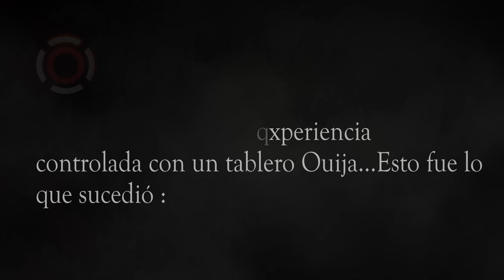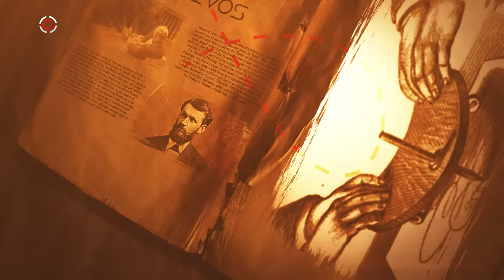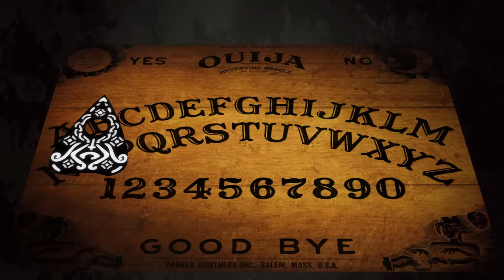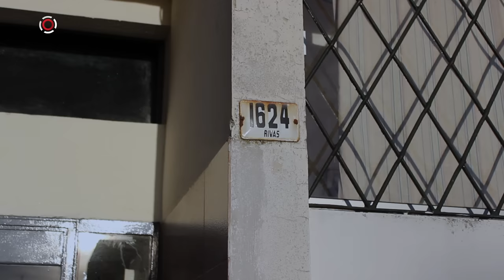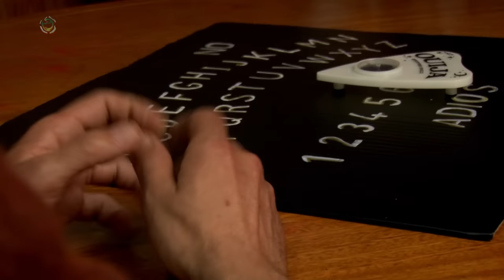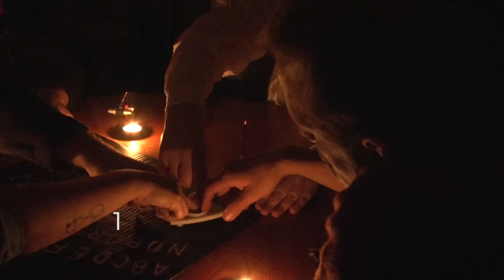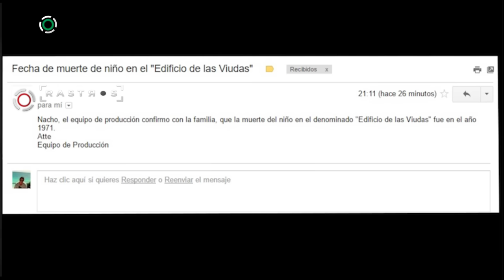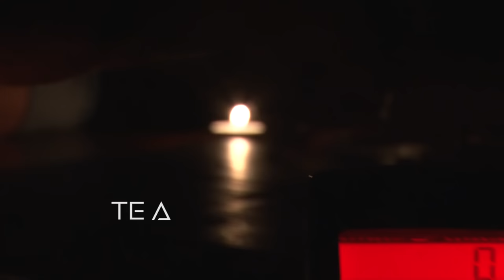ESPECIAL: LA OUIJA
Ignacio Esquivel y su equipo realizan este completo informe sobre el tablero Ouija, documentando una sesión real con equipos de investigación paranormal.